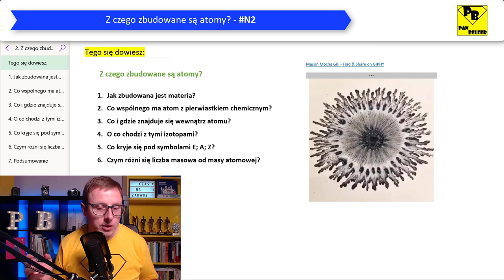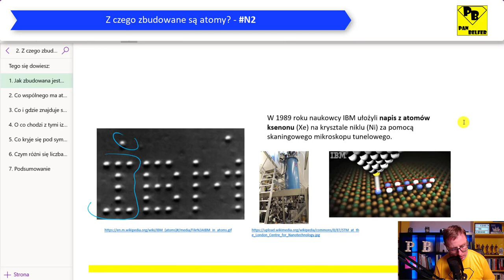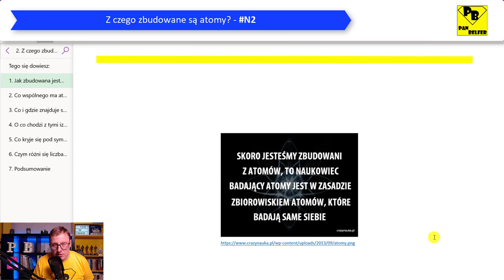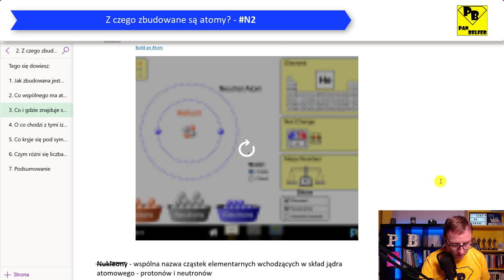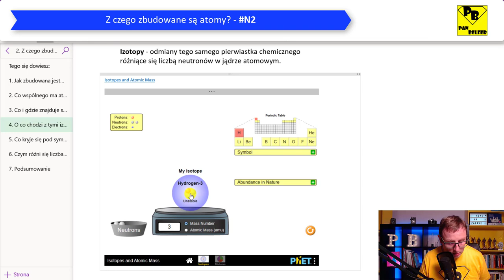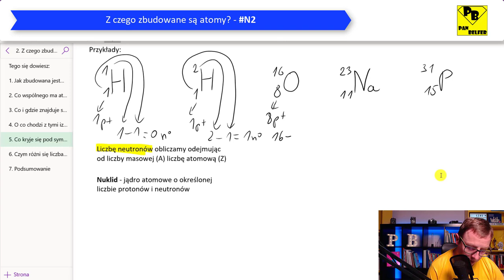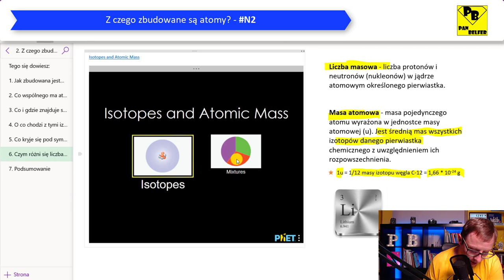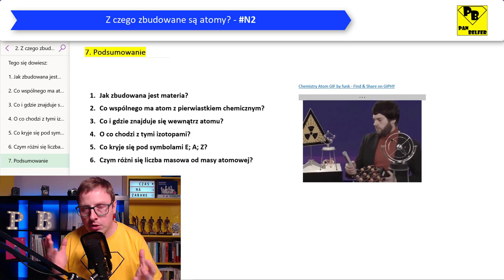Z czego zbudowane są atomy? N2 - ogarnij chemię z Panem Belfrem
Rozkład jazdy tego odcinka:
0:00 Zaczynamy
1:00 Jak zbudowana jest materia?
8:07 Co wspólnego ma atom z pierwiastkiem chemicznym?
9:30 Co i gdzie kryje się w atomie?
12:44 O co chodzi z tymi izotopami?
15:50 Co kryje się pod symbolami E, A, Z?
20:40 Czym różnie się liczba masowa od masy atomowej?
25:00 Podsumowanie